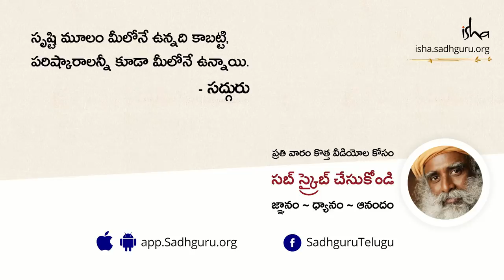భారతదేశంలోని "గ్రేట్ వాల్ అఫ్ చైనా" చూసారా? Ancient Indian Engineering Marvels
సద్గురు భారతదేశంలోని కొన్ని అద్భుతమైన నిర్మాణాలను వివరిస్తూ,  అలాంటి నమ్మశక్యం కాని కళాఖండాలను రూపొందించడానికి ఆ కాలపు ప్రజలను ప్రేరేపించిన విషయం ఏమిటో తెలుసుకోవాలంటే, అందరూ, ముఖ్యంగా యువత ఆ నిర్మాణాలను సందర్శించాలని సద్గురు సూచిస్తున్నారు..